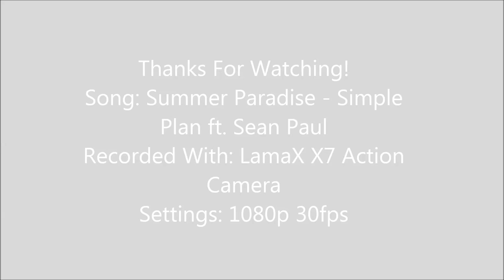GoPro Gymnastics! l GymnasticsForever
Very Simple Gymnastics In My Point of View! I think it looks cool!

Like If You're Awseome.
Share If You Dare.

See You in my next video, Todoloo! :D